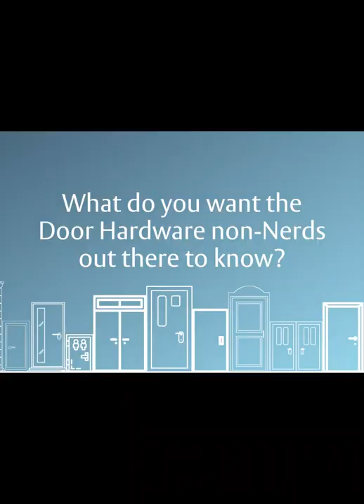Door DisCLOSEures - Gloria Dennis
Gloria Dennis is a Door Hardware Nerd